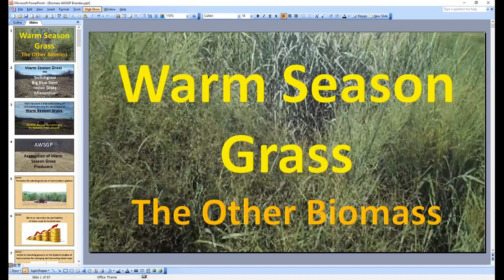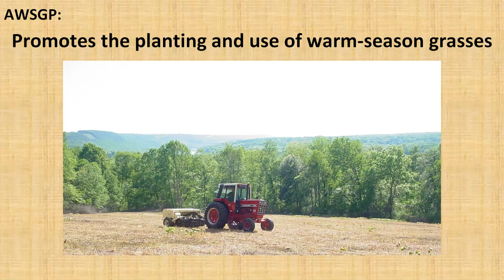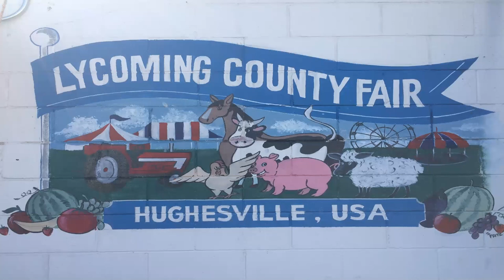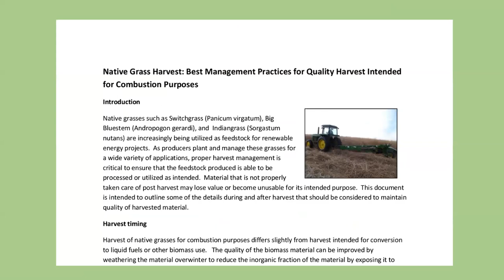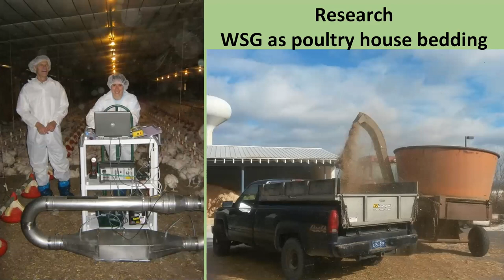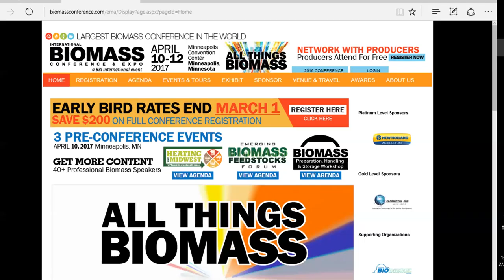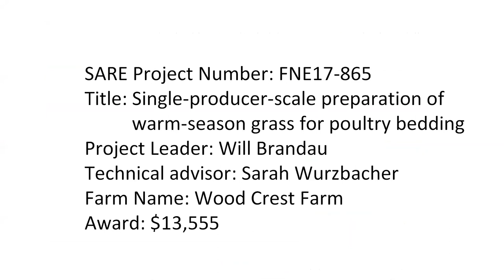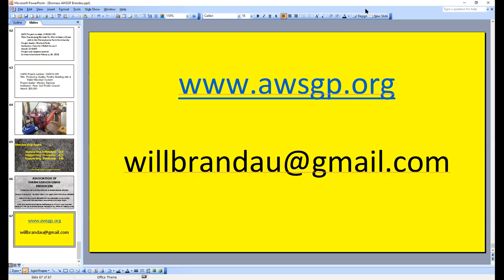Switchgrass Association History July 18 Presentation Only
This is the presentaion given July 18, 2020.